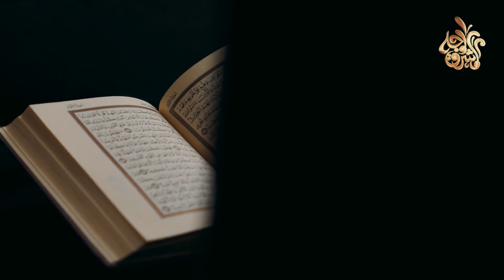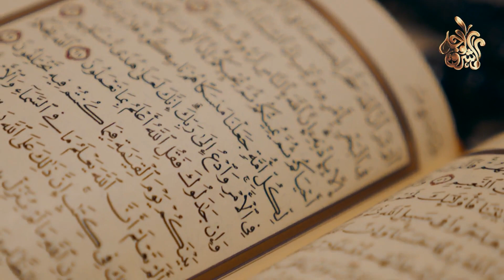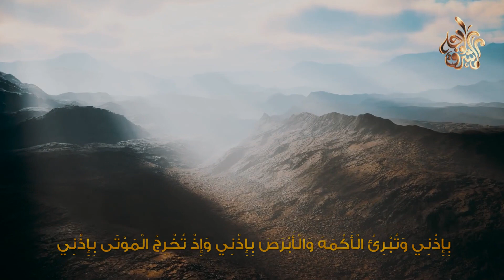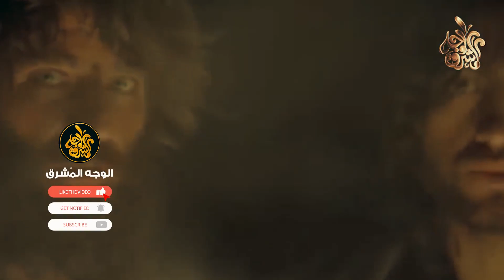لماذا كان يخرج سيدنا عيسي الموتي من قبورهم؟ وماذا يقول الإنسان عندما يخرج من قبره ؟ ستبكي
نشأت مريم عليها السلام في عبادة الله وطاعته ، فتقبّلها ربّها بقبول حسن، وأنبتها نباتًا حسنًا، واصطفاها وطهّرها، ونشأت في كفالة نبيّ الله زكريّا عليه السلام نشأة صالحة، وذات يوم بينما كانت مريم عليها السلام منقطعة عن الناس لعبادة الله سبحانه وتعالى، أرسل الله إليها جبريل عليه السلام، في صورة بشر يبشّرها بأنها ستحمل بطفل مبارك اسمه المسيح عيسى ابن مريم، سيكون رسولًا ووجيهًا في الدنيا؛ لكثرة أتباعه، ووجيهًا في الآخرة؛ لعلوّ منزلته في الجنّة.
◄ قوم عذبهم الله 8 أيام ! ثم دفنهم تحت التراب !؟ فماذا كانوا يفعلون !؟ ستنصدم من شدة الاجابة !!

◄ كلمات اخبرنا بها الرسول ﷺ اذا قلته في الصباح ويحقق الله لك كل شئ  وتصبح ثريا  فيديو سيغير حياتك.!!

◄ صفات عرش إبليس الذي تحدى به الله عز وجل؟ وأين يسكن إبليس اللعين؟ اجابة تزلزل القلوب

◄كيف تخرج روح المراة الحامل من الزنا ؟ وماذا يقول لها ملك الموت ؟ وكيف تعذب فى القبر ؟ ستنصدم
＃ هاشتاج
قصه نبي الله عيسى عليه السلام كامله للشيخ نبيل العوضي
وصف نبى الله عيسى عليه السلام كأنك تراه
اجمل خطب الشيخ كشك - قصة المسيح عيسى عليه السلام
من قصص الأنبياء: قصة سيدنا عيسى عليه السلام
معجزة السيد المسيح (ع) في إحياء سام بن نوح (ع)
مسلسل السيد المسيح
قصة حياة سيدنا عيسي عاليه السلام
مشهد المعجزات المسيح النبي عيسى ع
لماذا اخرج سيدنا عيسي الموتـ.ـى من قبورهم واعادهم للحياة ؟فماذا فعل معهم ملك الموت؟ قصة تزلزل القلوب
لماذا اخرج سيدنا عيسي الموتـ.ـى من قبورهم واعادهم للحياة ؟ فماذا فعل معه الموتى حتى بكى أهل الارض جميعا
لماذا احيا سيدنا عيسي الموتي مرة اخرى ؟ فماذا فعل الرجل بسيدنا عيسي جعله يميته مرة اخرى
قصة الرجل الذي أعاده النبي عيسى للحياة بعد مـ ـوته!! فقام وقال شيئاً أبكى كل من سمعه..
هل تعلم كيف كان يٌحيي سيدنا عيسى الموتى ومن هُم هؤلاء وماذا حدث لهم بعد ذلك؟ ستبكي من هول ما ستراه!
‏هل تعلم ماذا يقول الإنسان عندما يخرج من قبره ‏معجزة ‏نبي الله عيسى مع ابن نبي الله نوح ‏كلام مؤثر
قصة الرجل الذي أعاده النبي عيسى للحياة بعد موته!! فقام وقال شيئاً أبكى كل من سمعه..
أشهر من أحياهم سيدنا عيسى بعد موتهم!! .. لن تصدق ماذا حدث .. سبحان الله
من هم أشهر من أحياهم سيدنا عيسى بعد موتهم!لن تصدق ماذا حدث
أشخاص أحياهم سيدنا عيسى بعد مـوتـهـم ومنهم أحياه بعد 4000 عام من وفاته
نبي الله عيسى ع يحيي سام ابن النبي نوح
كيف رفع الله سيدنا عيسى الي السماء وكيف يزل مرة اخري في اخر الزمان؟
قصة عيسى بن مريم عليه السلام وكل ما شاهد فى حياتة (ج1)
قصة النبي عيسى الحقيقية من البداية الى النهاية
ماذا فعلت السيدة مريم عندما رفعت الملائكة سيدنا عيسى إلى السماء ؟ قصة تبكى الحجر‍ الشيخ بدر المشاري
قصة عيسى بن مريم عليه السلام (الجزء الثاني)